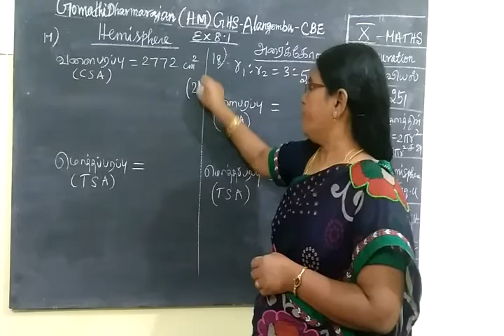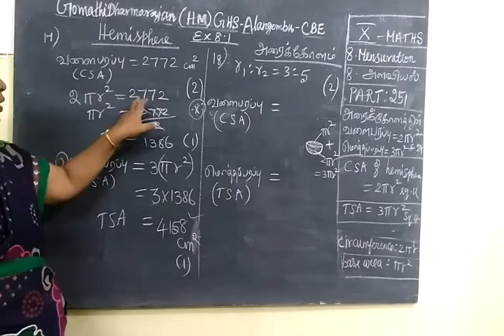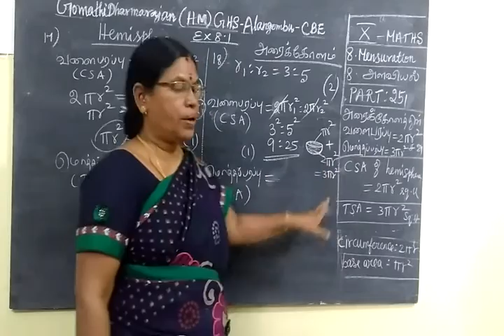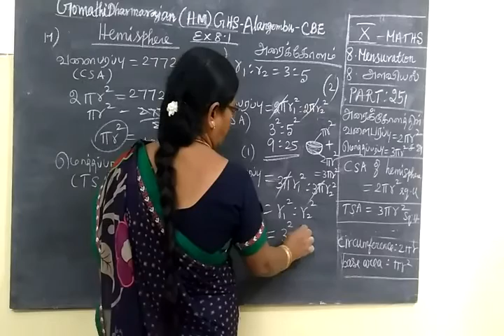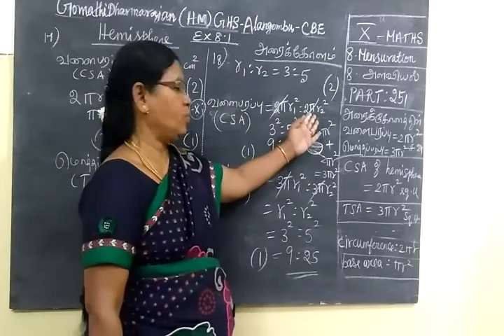TN SB 10th Maths [Part-251] Mensuratio Ex 8.1 sum 17,18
ப த் தா ம் வ கு ப் பு
அ ள வி ய ல்